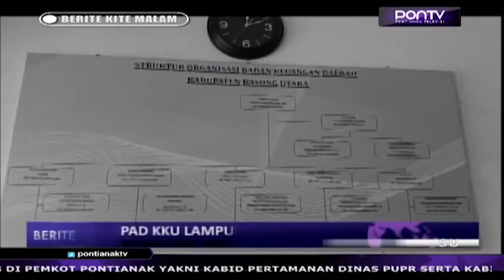PAD Kabupaten Kayong Utara Lampaui Target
Pemerintah Kabupaten Kayong Utara, terus menggenjot peningkatan PAD daerah tersebut, dengan melibatkan berbagai sumber pendapatan. Meski di tahun 2018 PAD Kayong Utara, mencapai 20 milyaran, namun angka target PAD di daerah tersebut, masih terbilang minim